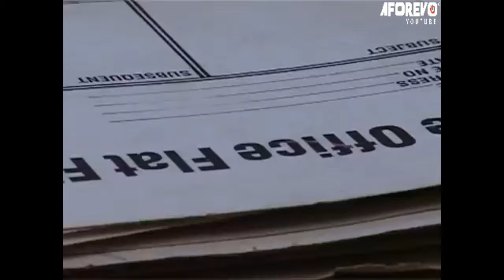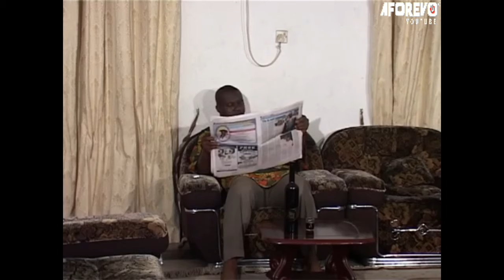Stay Away From Relatives That Hate Your Mother A TOUCHING TRUE LIFE STORY - A Nigerian Movie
A man loses his beloved wife which he loves dearly and he is finding it difficult to replace her with another woman even after so many years.